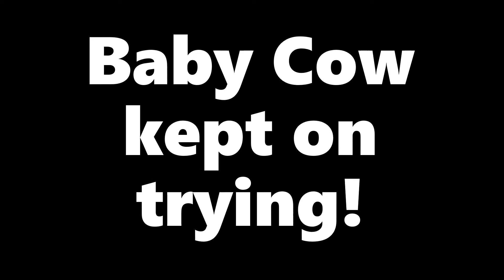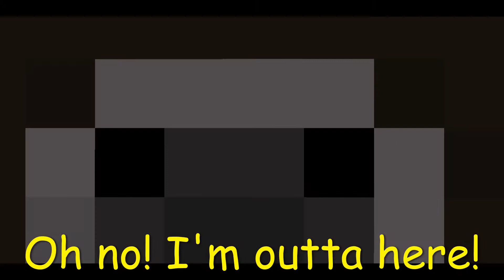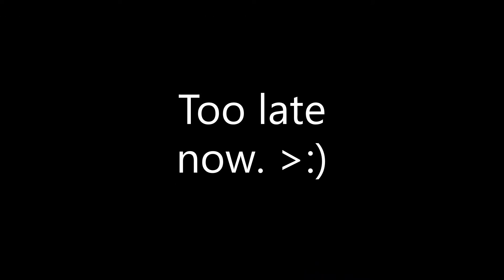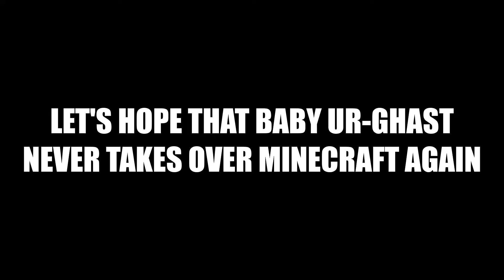If Baby Ur-Ghast TOOK over Minecraft | Minecraft Machinima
My first MC Machinima

I hope you guy find it as funny!
Baby Ur-Ghast is going to take over
Minecraft! Who will stop him.

Mods used:
Meatmorph Mod
Twilight Forest Mod
SCP: Lockdown Mod